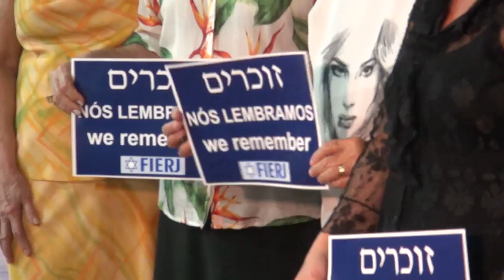Evento no Rio de Janeiro homenageia vítimas do Holocausto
Em 27 de janeiro é lembrado o Dia Mundial em Memória das Vítimas do Holocausto. Uma cerimônia realizada no Rio de Janeiro marcou a data com homenagem às vítimas e exibição do documentário “A Trajetória do Genocídio Nazista”, produzido pela ONU.